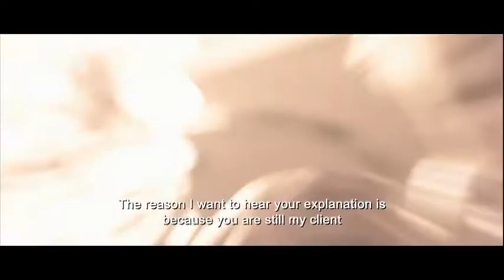ONEWRONGSTEP ENGLISH TRLR